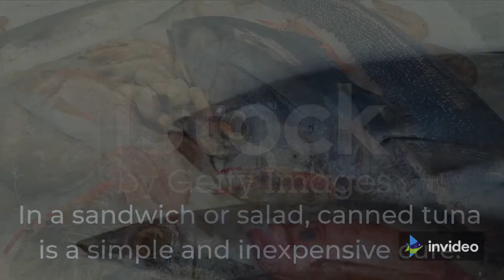Fish That Are High Omega 3 fatty Acids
Fish high in Omega 3s Fatty Acids that's good for your health